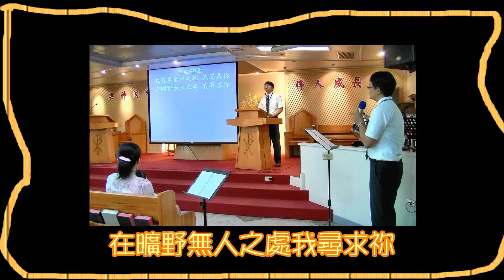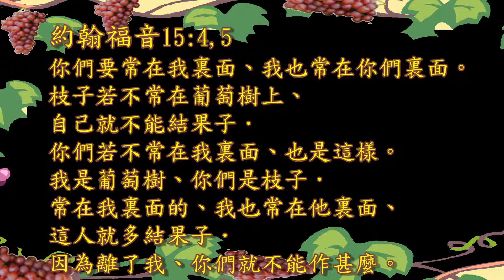住在祢裡面 ~ 榮中禮拜堂主日詩歌讚美敬拜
詩歌"住在祢裡面"
榮中禮拜堂主日詩歌讚美敬拜 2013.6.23.
(歌詞)
在乾旱無水之地我渴慕祢
在曠野無人之處我尋求祢
得救在乎歸回安息
得力在乎平靜安穩
我等候祢　如鷹展翅上騰
住在祢裡面　住在祢裡面
如同枝子與葡萄樹緊緊相連
領受生命活水泉源永不枯竭